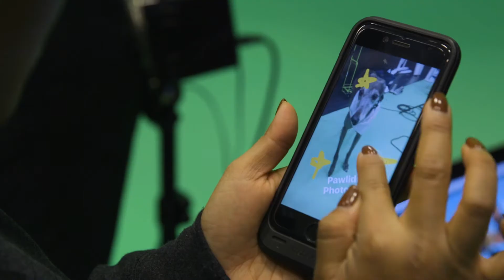Behind the Scenes at the Pawlidayz Photo Shoot | Zappos.com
Dogs and cats are fun, cuddly, and now -- camera ready?  Maybe not, but we had an awesome time photographing and filming Zappos employee pets for this Pawlidayz season!  Take a trip behind-the-scenes of the Zappos.com holiday Pawlidayz photo shoot and get more information on how to bring your new best friend home for FREE